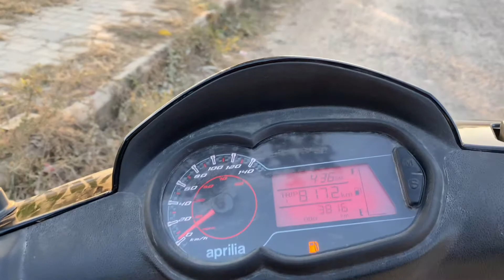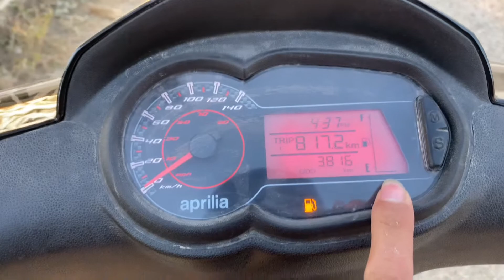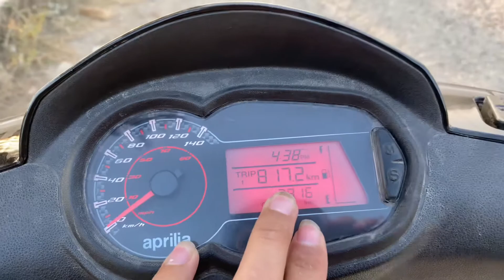Aprilia SR150 race Mileage Test . Result was so shocking 😱🥶